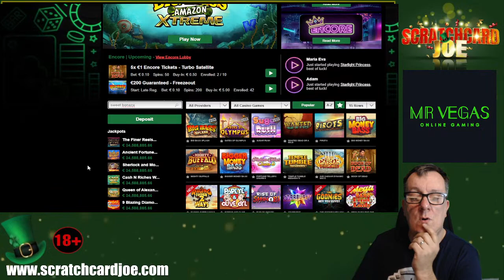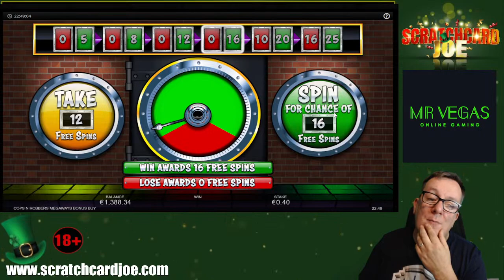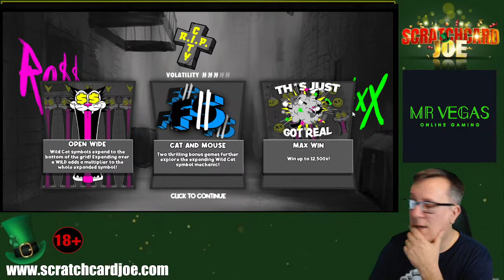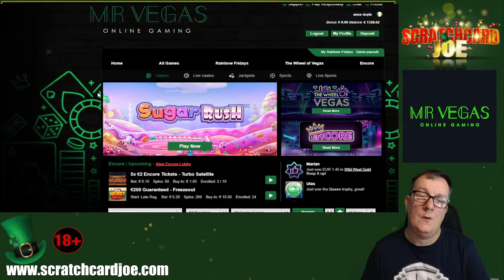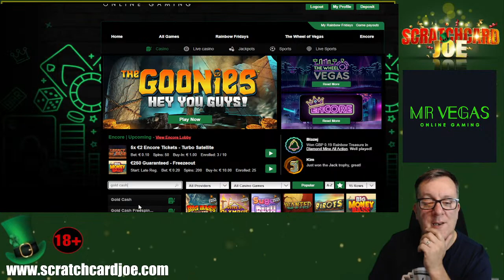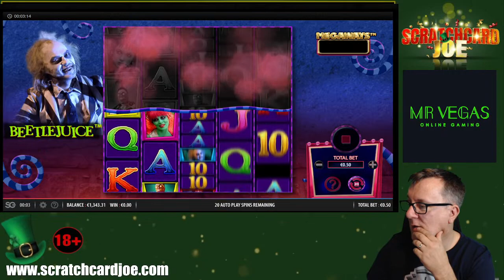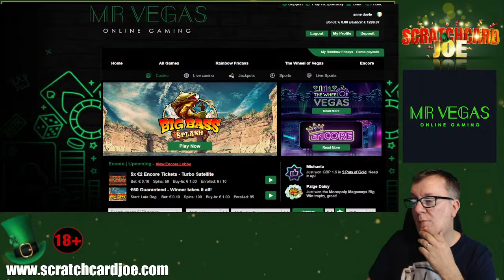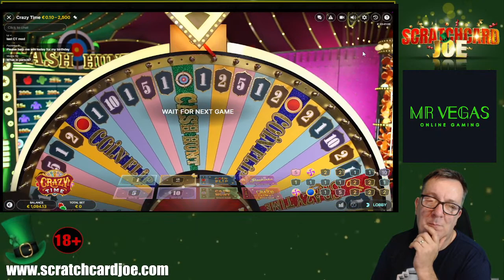We Slots Session on Mr Vegas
Playing slots on Mr Vegas please only play slots if you can afford to lose !

Playing slots is the Most Expensive form of Entertainment 18+